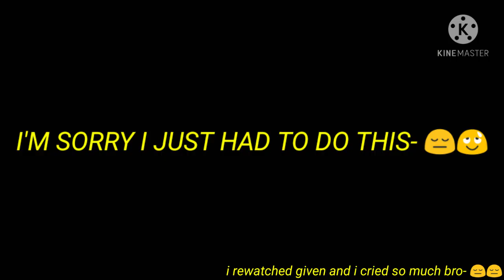i'm d e c e a s e d 😔😔 (+ my anime list 😌💞)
hope u enjoyed this sheet 😂💅🏼